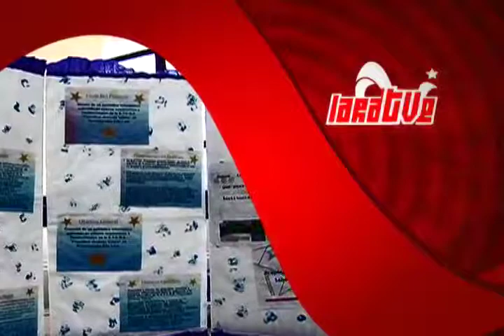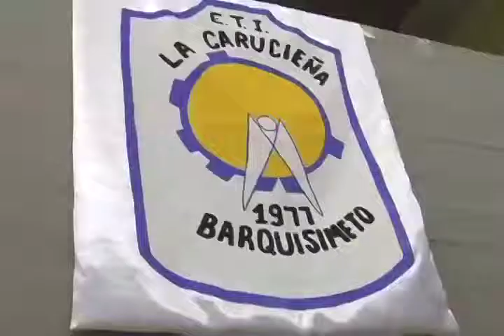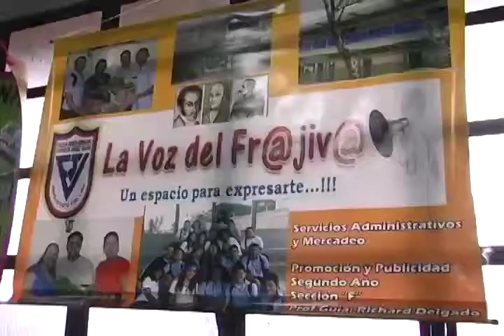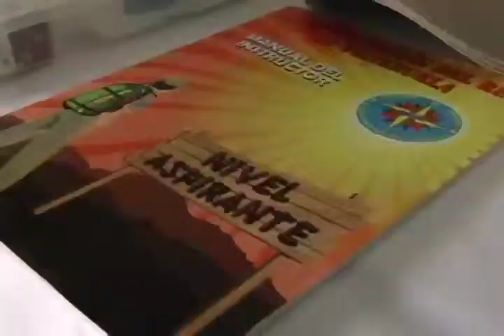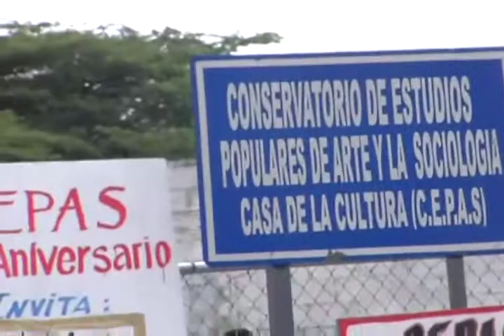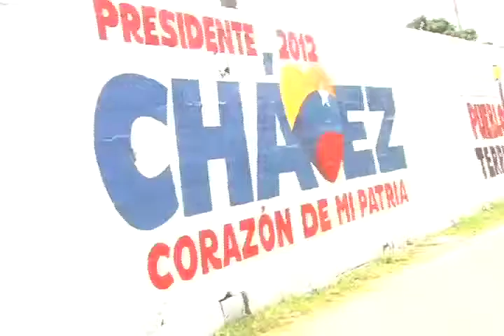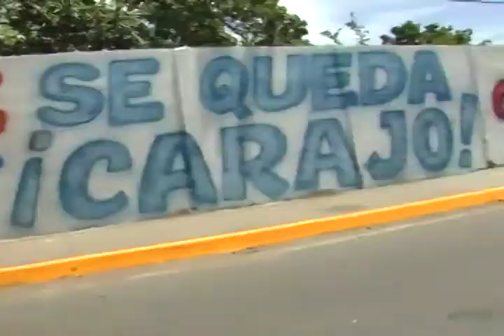Agenda Popular: Resumen semanal de noticias de Vive Centro Occidente y Lara Tvec_Nº02_B1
Agenda Popular difundida el 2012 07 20

Agenda Popular es un resumen de noticias semanales realizadas por Vive Centro Occidente y Lara Tvec que tiene como objetivo fortalecer la integración entre ambas herramientas para el poder popular, desde este espacio se proyecta el acontecer diario documentado en noticia de la Comuna Socialista Ataroa y el resto del Estado Lara, este proyecto que nace en revolución se formaliza 12 de julio 2012 con su primera producción, en miras a seguir avanzando así hacia la construcción del gobierno comunal.